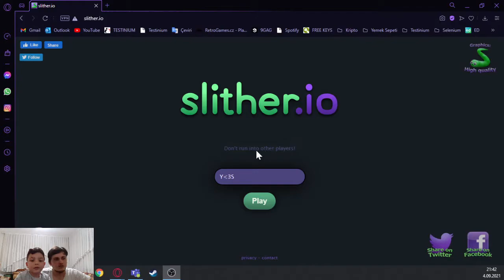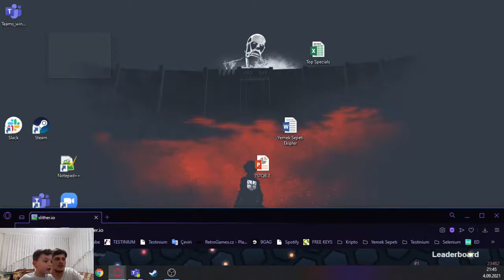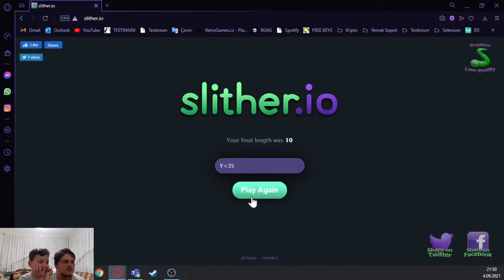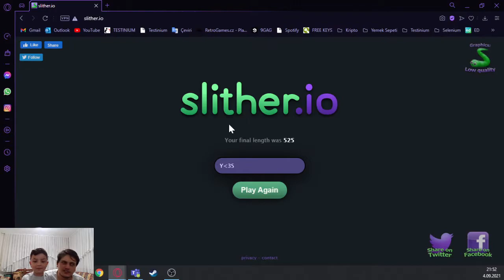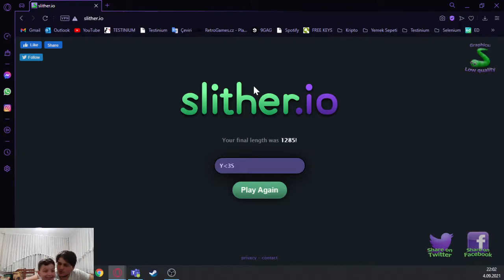Yağız'la Slither.io Oynuynadık (Altına kaka yaptı!!!!!!!)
Semih ve Yağız'ın Slither.io macerası